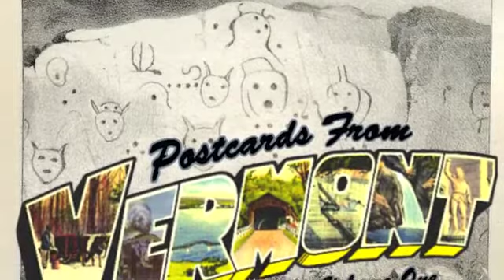First Snow Of The Year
First Single from "Postcards From Vermont Vol. 1"